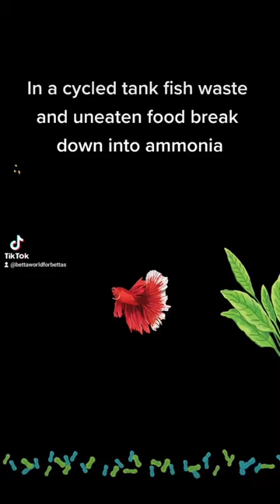Nitrogen cycle in aquariums